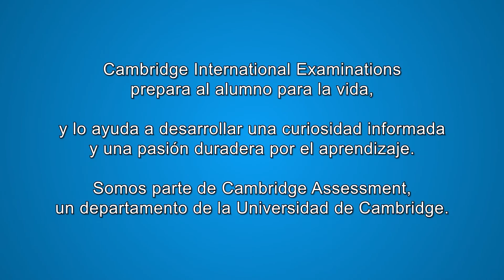Universities worldwide recognise Cambridge qualifications for Latin America in Spanish